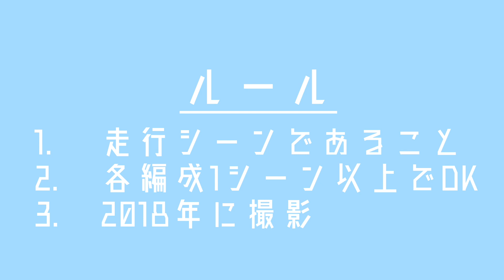[挑戦] 西武鉄道全編成 映像記録化計画 第153回 38115F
西武鉄道全編成 映像化計画 #153
果たして計画は、完遂するのでしょうか。
2018年、西武鉄道全編成の走行シーンの撮影に挑戦しています。

38115Fです。